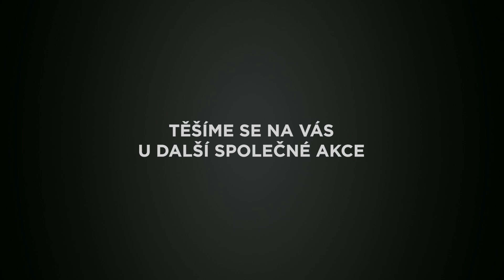Lekce jógy se Zuzanou Klingrovou - síla a flexibilita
Posilujte tělo i mysl s naší profesionální lekcí jógy vedenou Zuzkou Klingrovou. ✨

Zlepšete si svou flexibilitu a sílu. Najděte vnitřní rovnováhu. Na své si zde přijdou jak začátečníci, tak pokročilí. 🧘‍♀️ Aby se vám cvičilo dobře, připojujeme ještě link k naší sportovní kolekci

Udělejte si místo, zapněte si lekci jógy a začněte svou novou cestu k lepšímu zdraví ještě dnes.